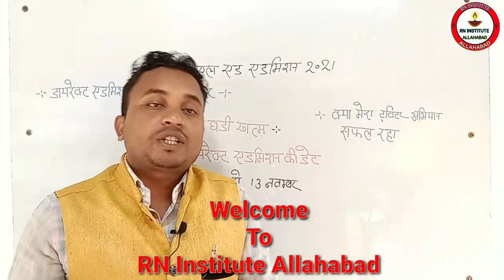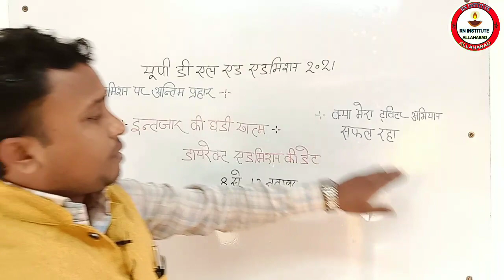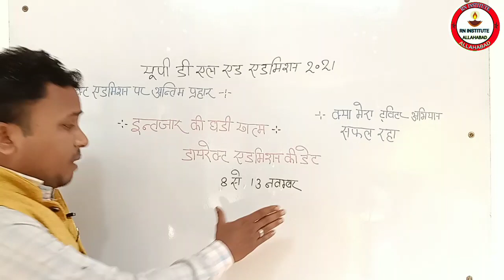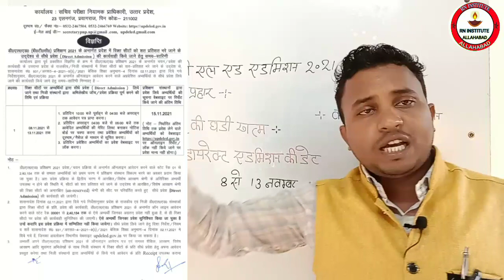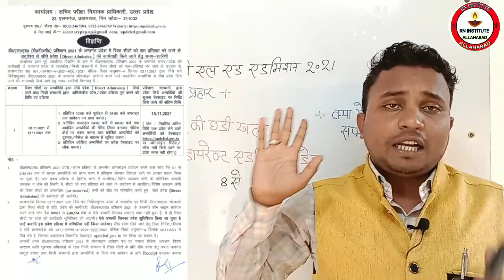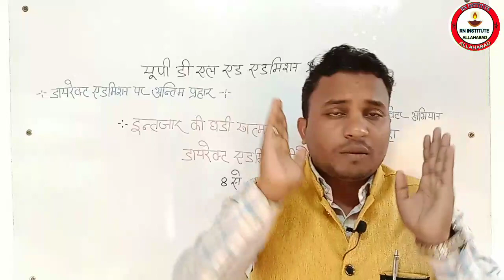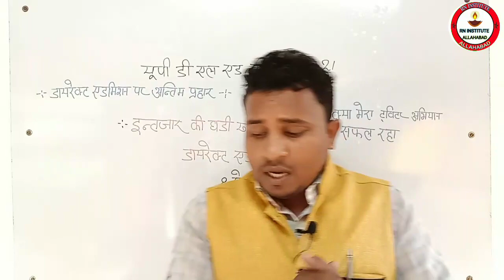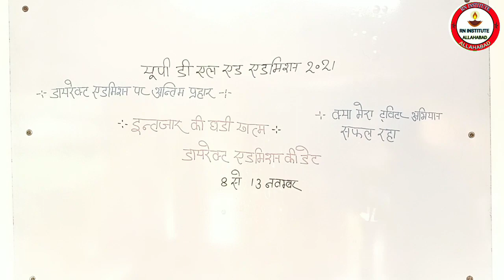UP DELED online admission form 2021 🔥खुशखबरी🔥 डायरेक्ट एडमिशन की डेट आ गयी|| बिना रजिस्ट्रेशन वाले ?